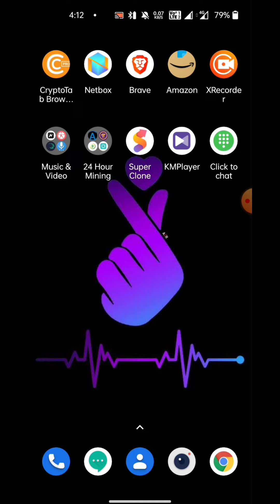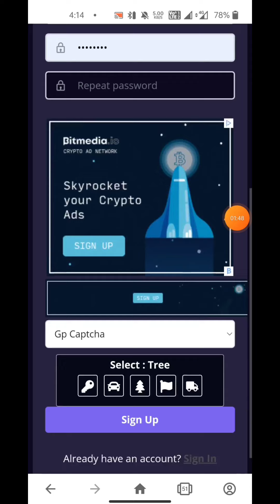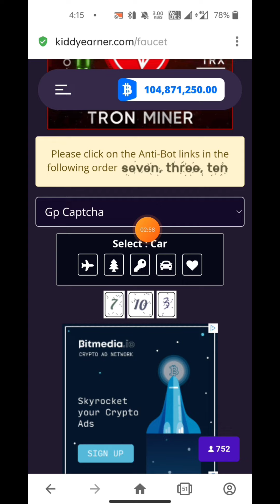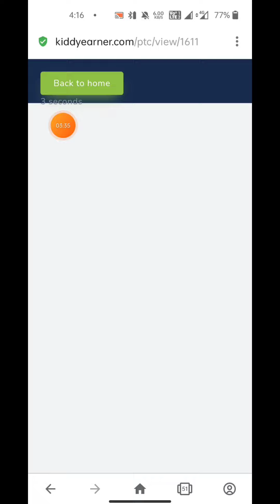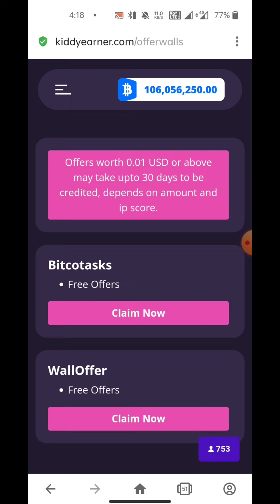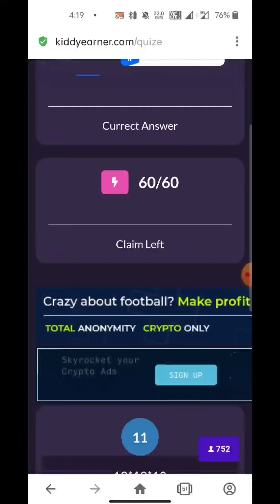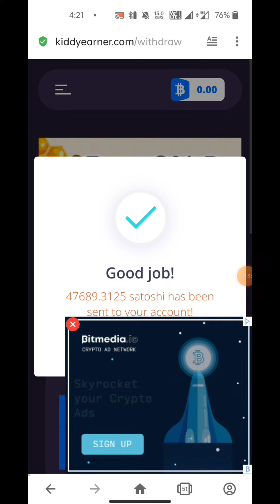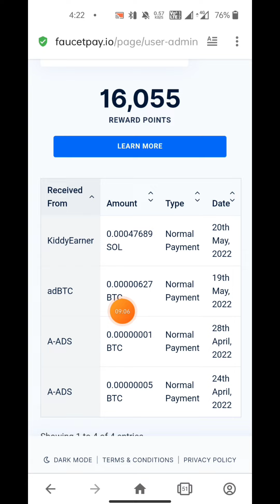CAPTCHA TYPING JOBS IN KANNADA | BEST EARNING WEBSITE IN KANNADA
Captcha Typing Jobs in Kannada
Best Earning Website in Kannada
Work from home job Kannada
Best Earning App Kannada
Earning App Kannada
Work from home kannada
Free online earning kannada
Part time jobs Kannada
Online part time jobs Kannada
Kiddyearner Kannada
Captcha entry job kannada
Free bitcoin kannada
Free dogecoin Kannada